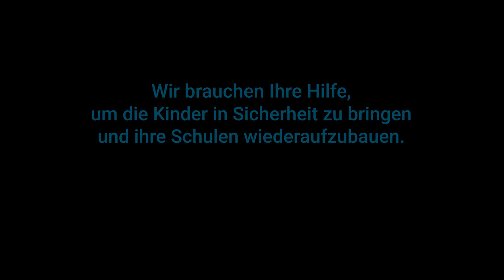Zyklon Idai: Lehrer Remane aus Buzi berichtet über die Lage für Kinder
Der katastrophale Zyklon Idai hat Mosambik mit voller Wucht getroffen. In Buzi sind zahlreiche Gebäude vom Tropensturm zerstört, darunter auch Schulen. Grundschullehrer Remane Baptista erklärt im Interview, was das für ihn und seine Schülerinnen und Schüler bedeutet.

Auch Sie können helfen:
Spenden Sie jetzt auf unicef.de und unterstützen Sie die UNICEF-Hilfe für Kinder in Mosambik, Simbabwe und Malawi.
Vielen Dank.